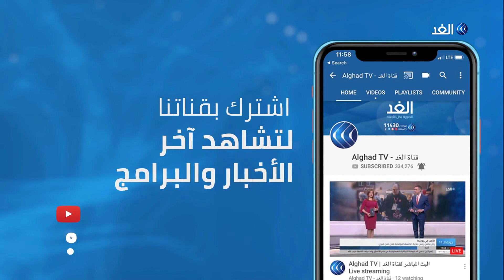تركيا ترسل تعزيزات عسكرية إلى سوريا.. نرصد تحركات أنقرة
أعلنت وزارة الخارجية التركية أن وفدا تركيا سيتجه إلى موسكو لبحث مسألة إدلب , وكان الكرملين أعلن أن بوتين وأردوغان اتفقا على مواصلة الاتصالات بشأن سوريا من خلال الوكالات المعنية يأتي ذلك في ظل التصعيد الذي تشهده إدلب بين تركيا وسوريا.
المزيد من التفاصيل يتحدث مراسل الغد في اسطنبول علام صبيحات، مع الإعلامية داليا نجاتي، عبر النشرة الإخبارية.